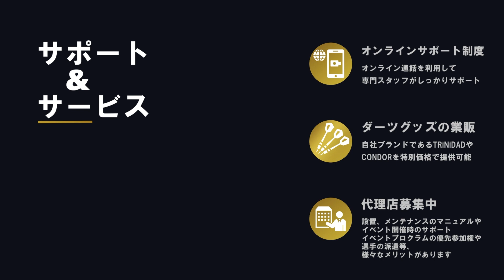【D-TOUR WOMAN 第四戦】オオシロ アカリ vs ハマダ オリエ【決勝戦】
D-TOUR WOMAN 第四戦（2022.7.3）

【決勝戦】
オオシロ アカリ vs ハマダ オリエ